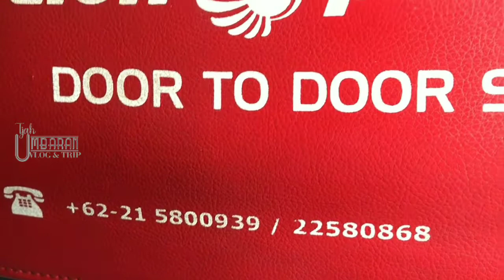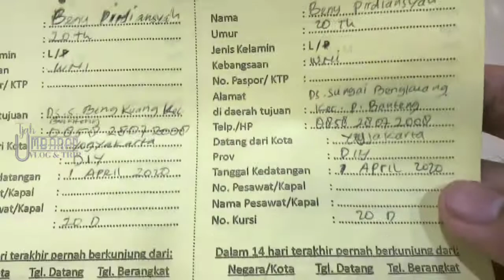Beny pulang kampung ke pangkalanbun karna corona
Beny ponakan guwe john...
Karna di kampusnya kuliah online dia memutuskan untuk balik.